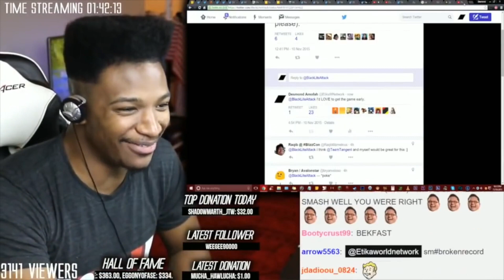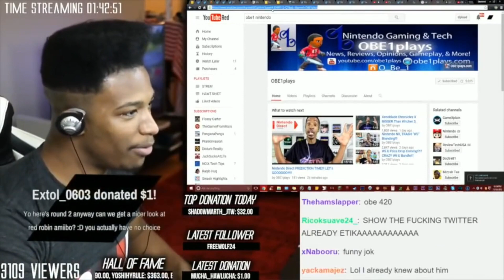Nintendo Switch 2 Name